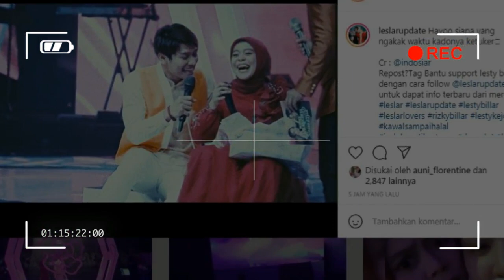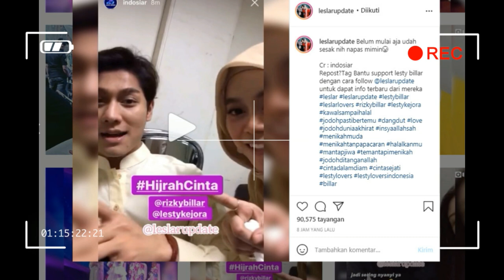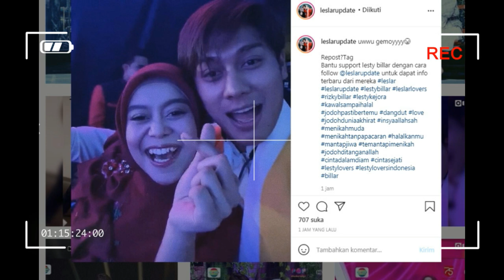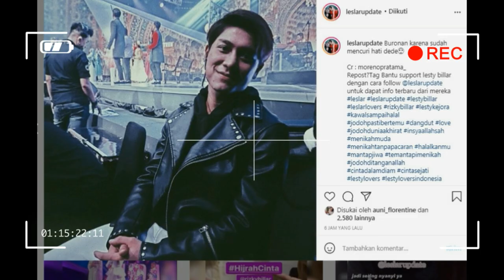anjay,,,,tatapan tajam BILLAR menghujam jantung LESTI,para jomlo meronta ronta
lesti lestykejora rizky billar#tingting tv